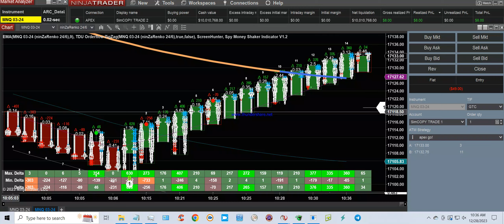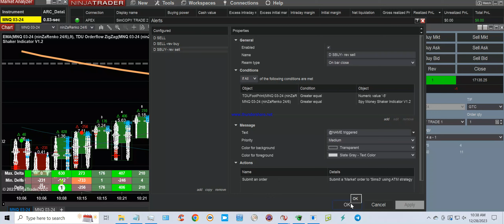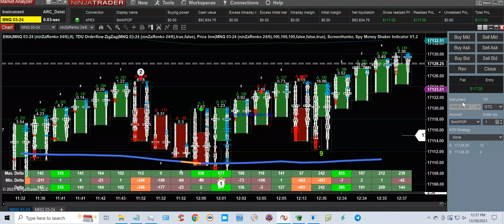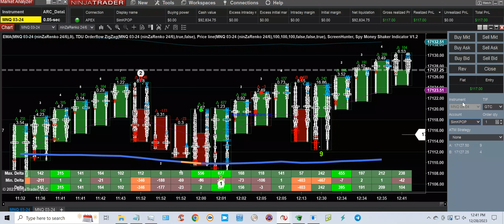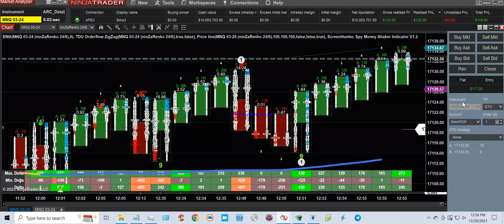2023 12 28 06 52 06 split Part 2 202312281937325353